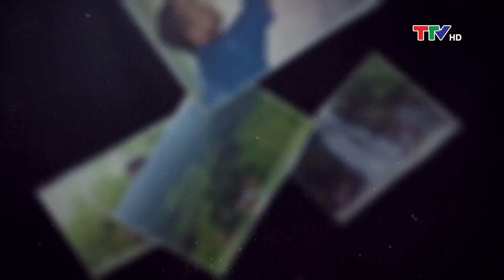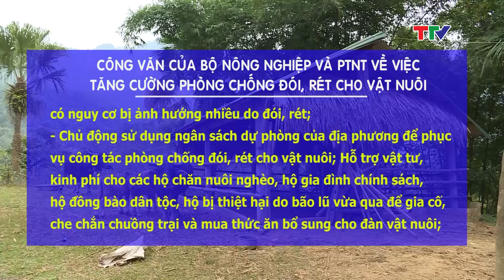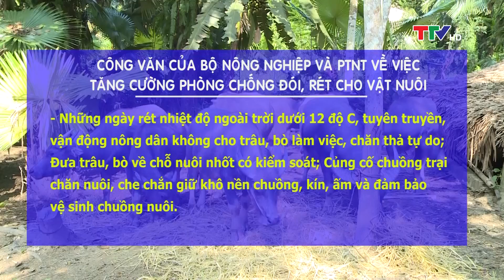Câu chuyện vùng cao 18/12/2020